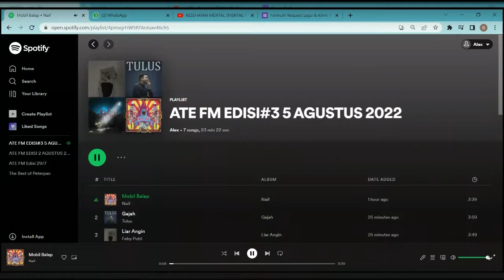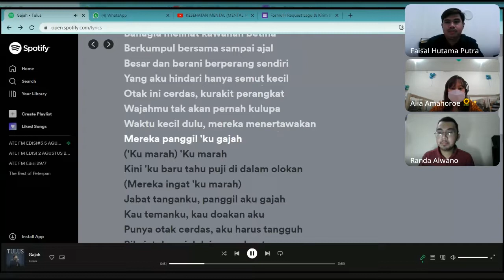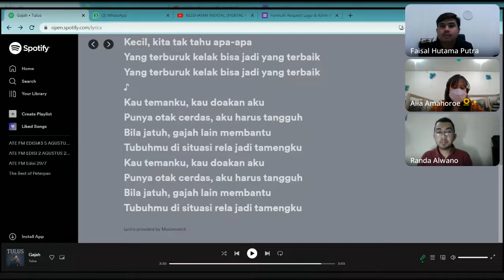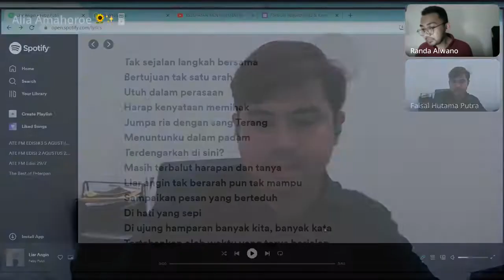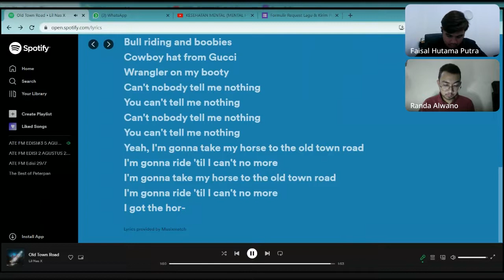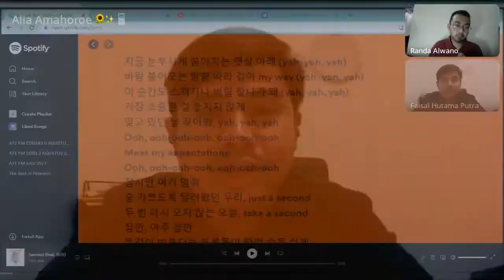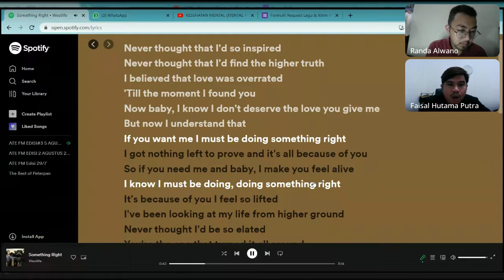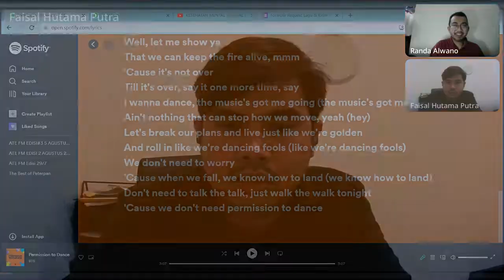ATE FM Edisi 3 (Animal Welfare)